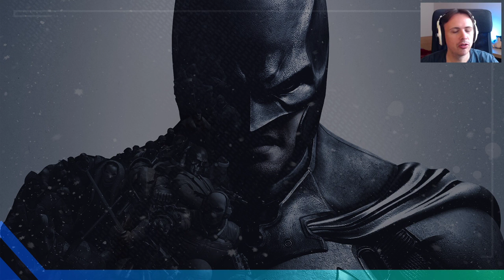[GER/ENG] Batman Origins #02